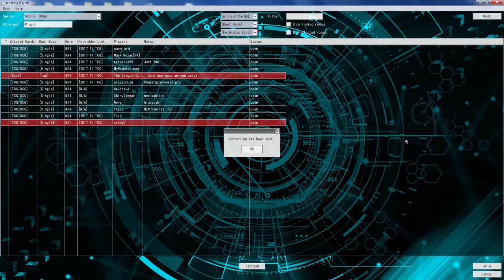YuGiOh Duels - Link Zombie Warrior vs Qliphorts